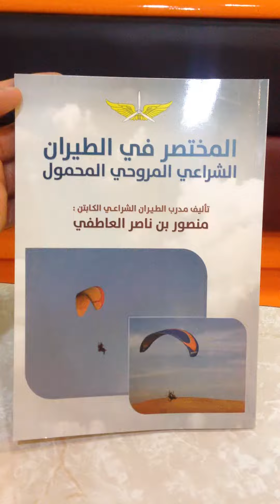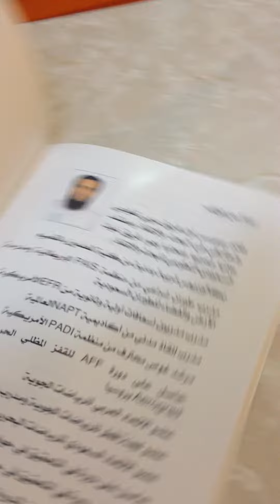كتاب المختصر في الطيران الشراعي المروحي ـ للمدرب منصور العاطفي